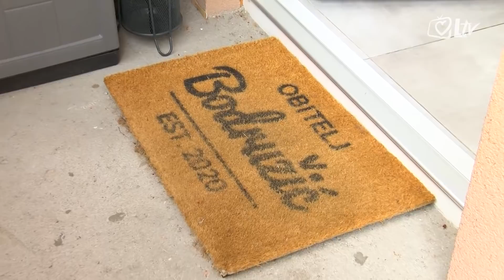Blagoslovljen tek - Gulaš i čokoladna torta obitelji Bodružić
U zagrebačkoj Svetoj Klari ugostili su nas Magdalena i Nikola Bodružić, mladi bračni par kojeg je spojila zajednica Nanovo rođeni. Bodružići otvoreno govore o brojnim unutarnjim problemima kao što su zatvorenost, kompleksi, traženje nesavršenosti i mana kod samih sebe, koje su počeli rješavati nakon što su prohodali jer su jedno drugome, uz Božju pomoć, bili najveća podrška. Nikola svjedoči i o tome kako mu je Bog pomagao spoznati da je Magdalena ona prava jer u početku on to nije vidio, a Magdalena će nam ispričati kako je njena mama i prije nje znala da je Nikola idealan dečko za nju. U kulinarskom dijelu Nikola priprema svinjski gulaš s njokima za glavno jela, a Magdalena čokoladnu tortu s lješnjacima za desert.